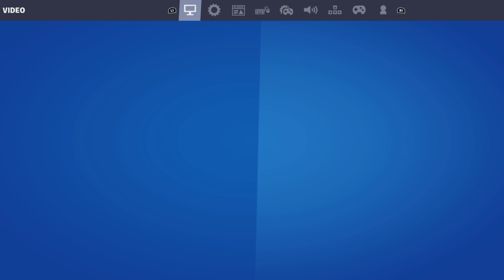Season 7 event (sky_fire) [4k 120FPS]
my videos may be trash the reason why is im editing these through PS5 sharefactory studio